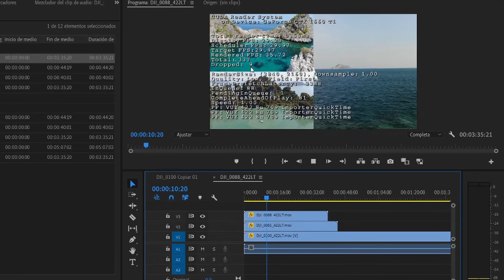Servidor NAS para edición de vídeo en 4K y 8K - QNAP TS-h1290FX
El servidor NAS all-flash QNAP TS-h1290FX-7302P-64G tiene una relación calidad-precio única. Con un diseño elegante y un rendimiento silencioso, puede hacer frente a grandes cargas de trabajo para la transferencia de archivos, visualización y edición de contenido multimedia 4K/8K.